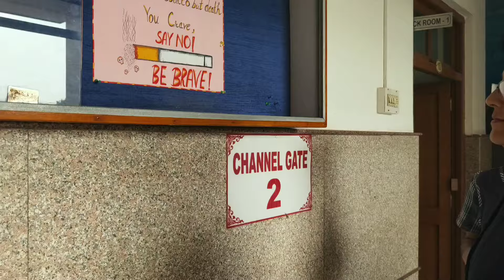"Tobacco-Free for a Better Tomorrow" || Say no to Tabcco